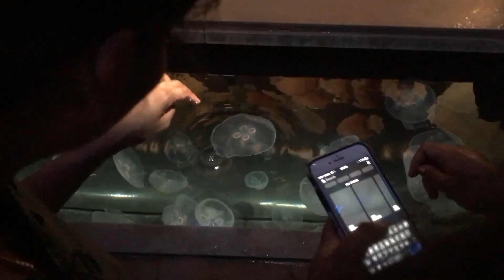National Aquarium Visit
So many cool fish!
Follow Me on other Social Media Platforms!

~RK Out~